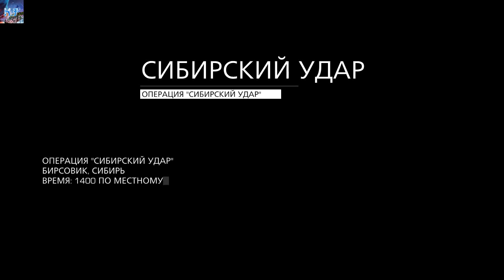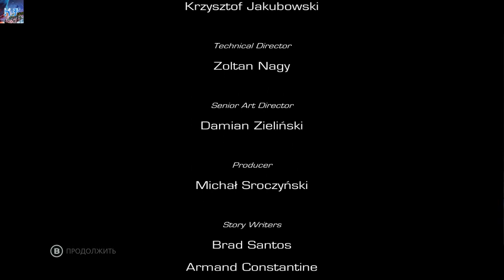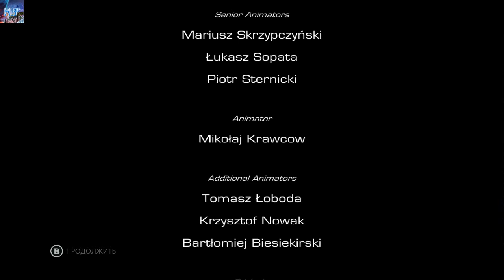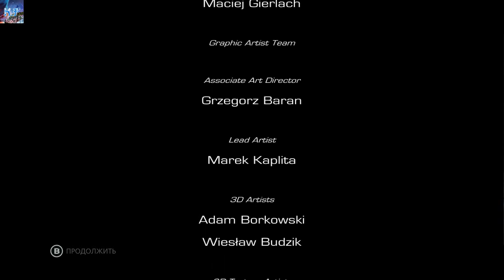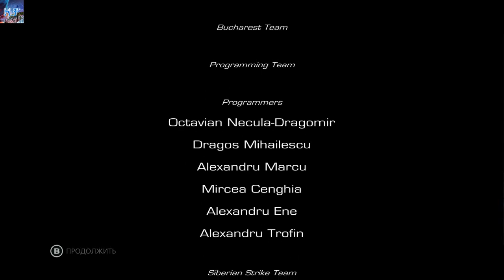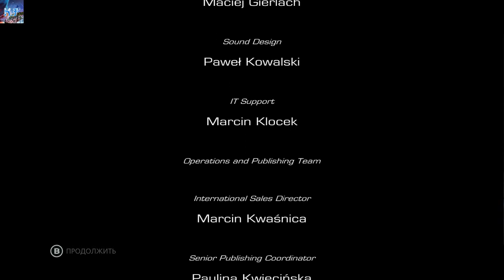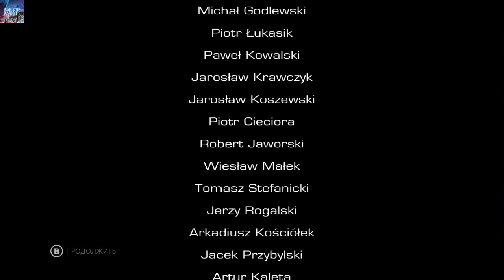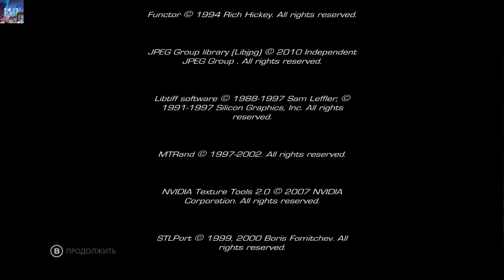СТРИМ Sniper Ghost Warrior 2 — Siberian Strike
ПРЕМЬЕРА Sniper— Siberian Strike
Sniper: Ghost Warrior 2 — компьютерная игра, шутер от первого лица. Разработан польской компанией City Interactive для платформ PC, Xbox 360 и PlayStation 3. Проект является сиквелом Sniper: Ghost Warrior, игры, вышедшей в 2010 году.
Наши контакты ( есть товары в группе )